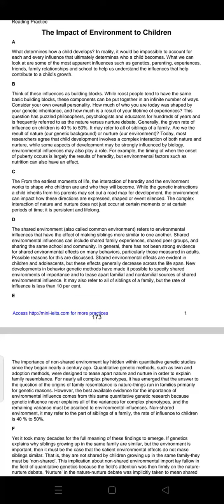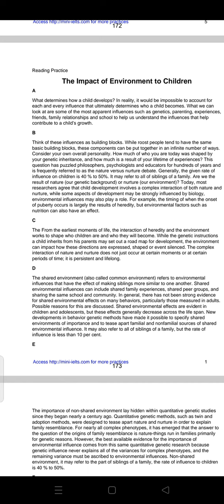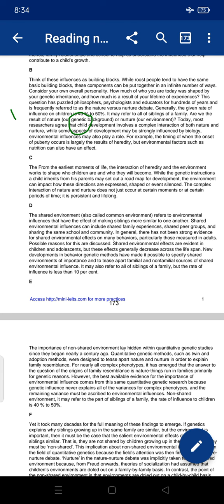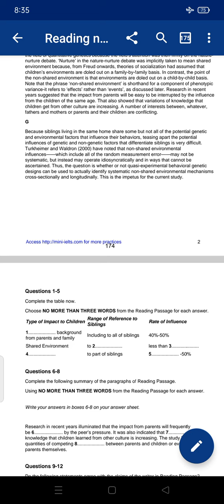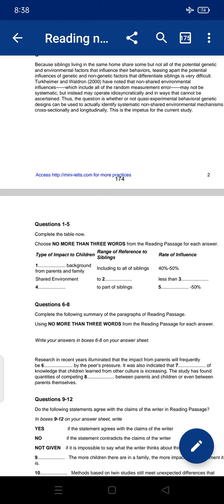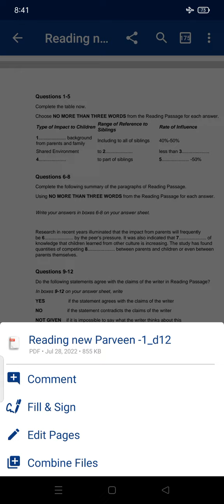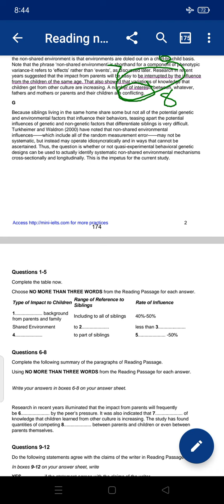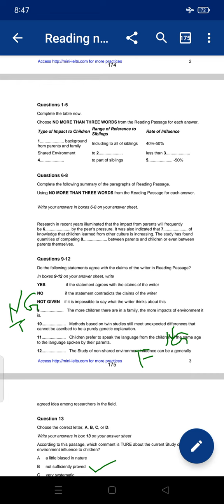The impact of environment to children reading passage with solution..